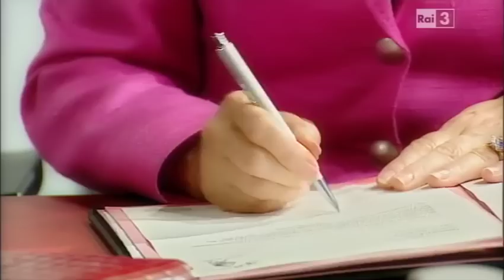La strada per la felicità - 657/2 by Santy